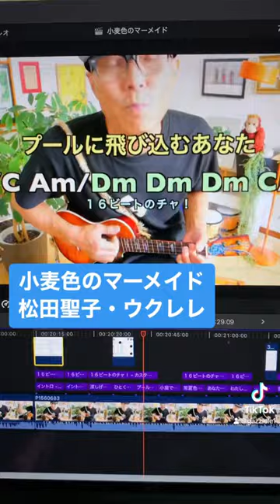小麦色のマーメイド・松田聖子 /かんたんウクレレ教室！